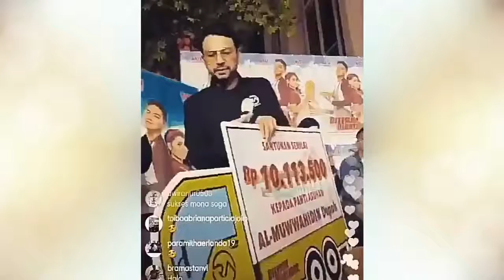Hadiri Premiere Dimsum Martabak Bareng Ayu Ting Ting Raffi Ahmad Bantah Kabar Dirinya Dipe